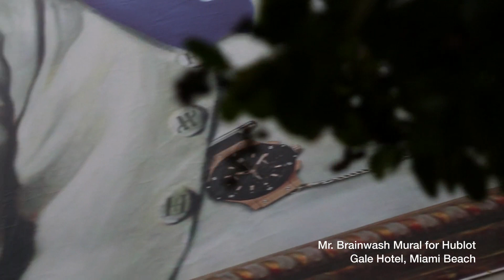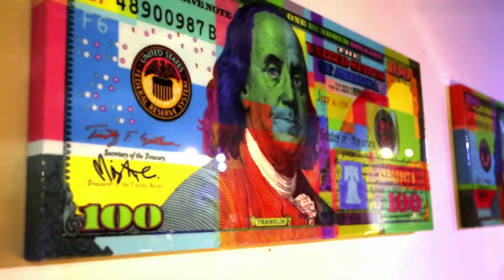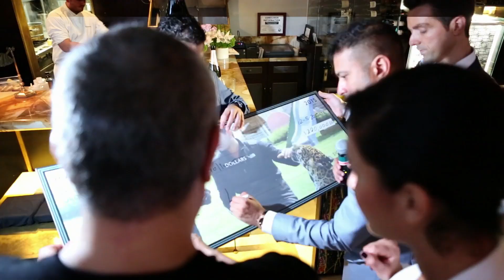HUBLOT CLOSES ITS WEEK OF HUBLOT LOVES ART DURING ART BASEL MIAMI